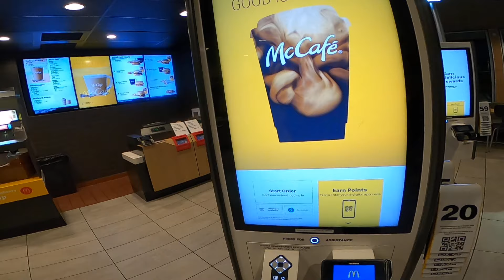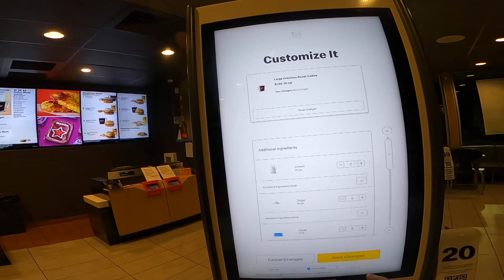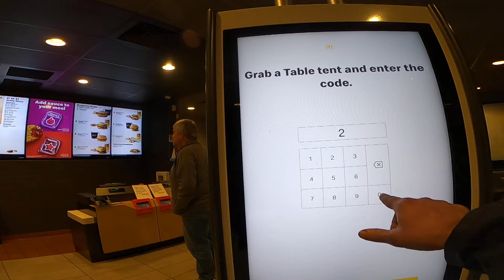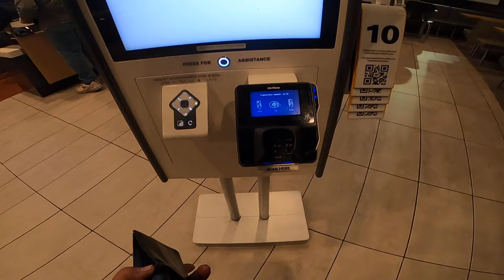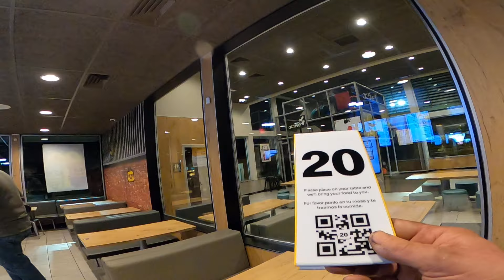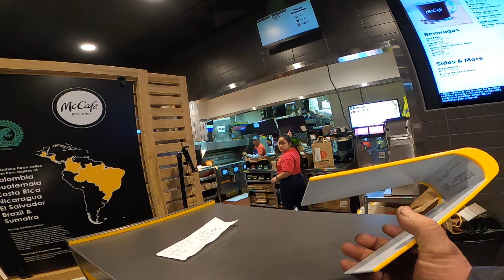Trying To Get A Coffee At Anchorage, McDonalds.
I'm 52 which means I'm old enough to remember when you could actually buy a cup of coffee without a hassle.